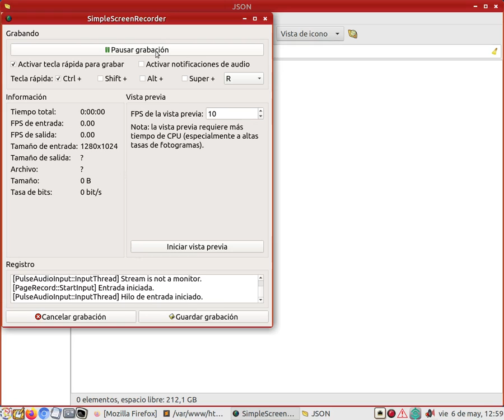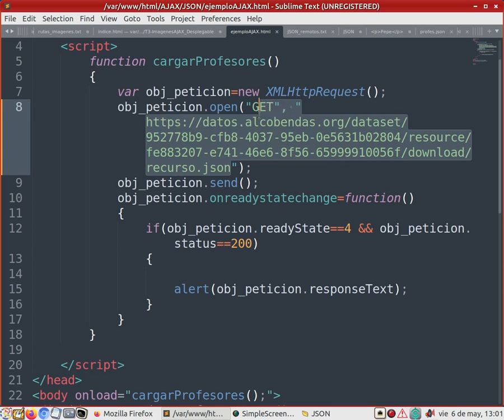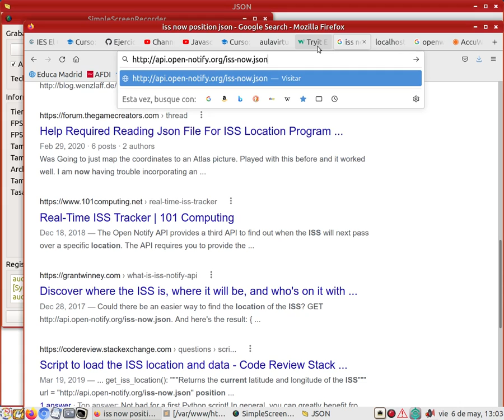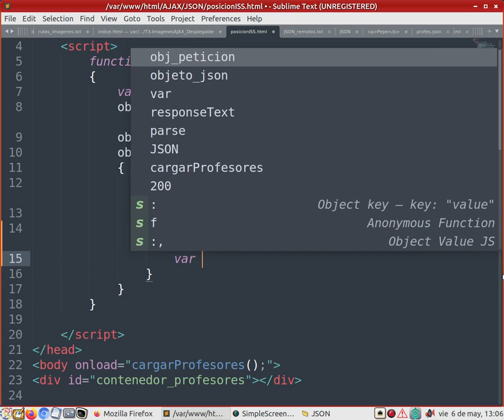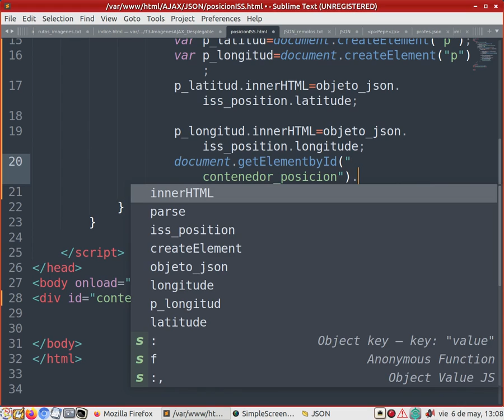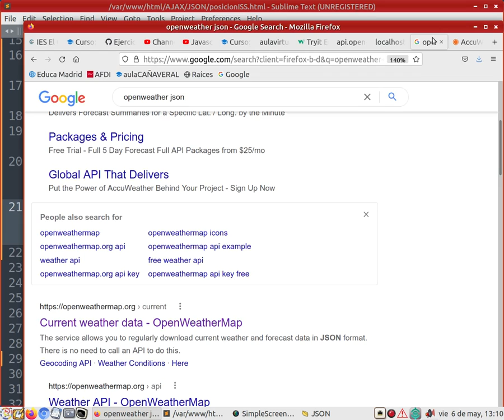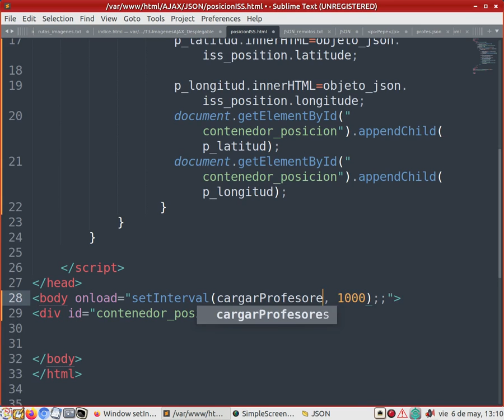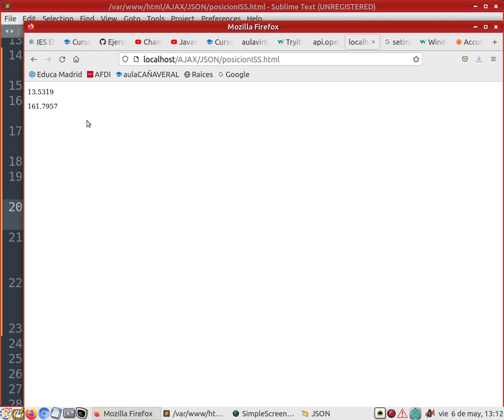T3 JSON EstacionEspacial ISS 1